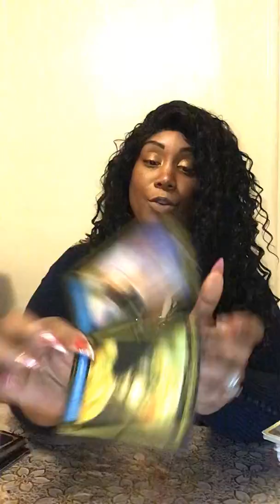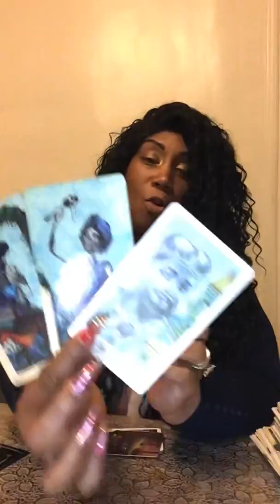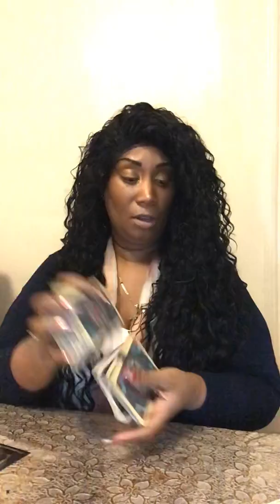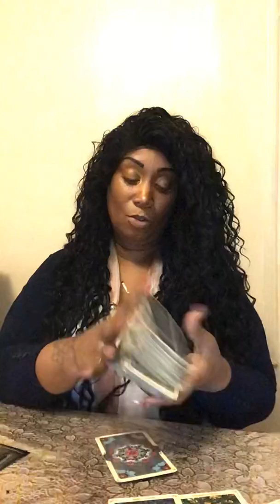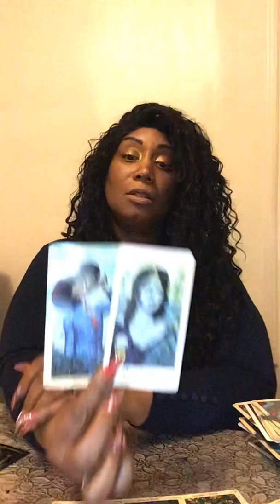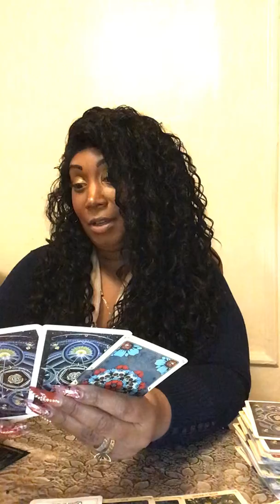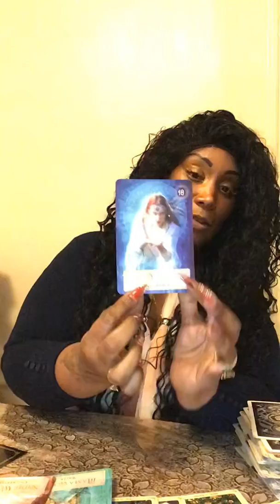Gemini- I Want You To Accept Me (Feb. 1-15 2020)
Personal Readings